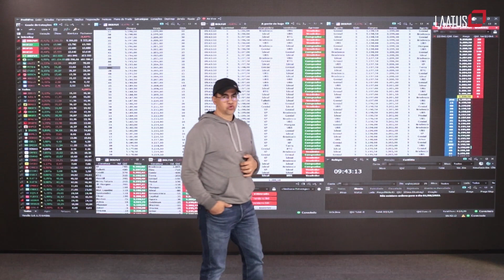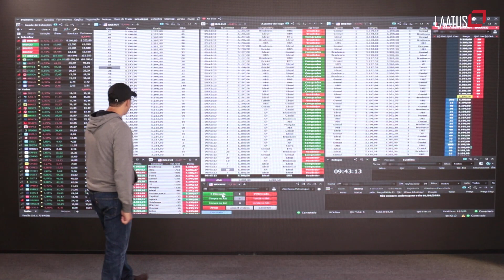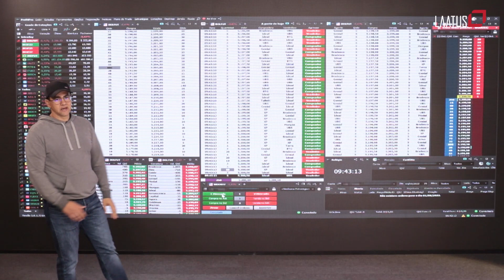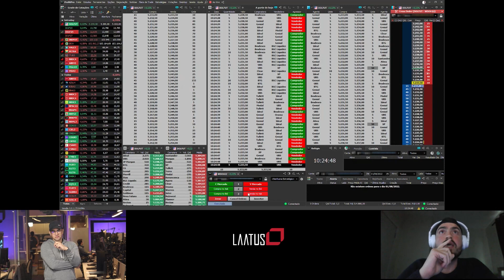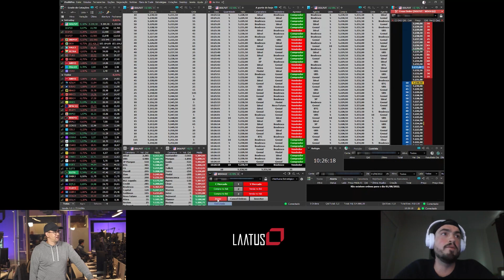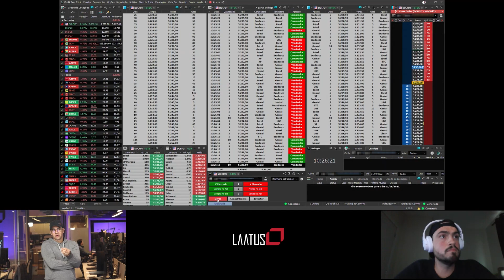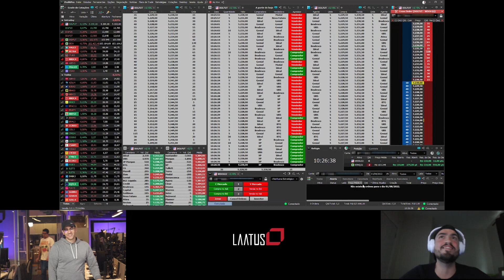Jefferson Laatus e Alex de Castro | Analisando Operações #20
Faaaaala, Pessoal!

Mais um episódio do Analisando Operações com Jefferson Laatus e Alex de Castro.
Você não pode perder, será no canal da Laatus no YouTube.

Analisando Operações é uma série de vídeos onde Jefferson Laatus analisa e comenta operações de alunos, e não alunos da Laatus.

A ideia é falar sobre os acertos e erros de cada um, colocando a opinião, perspectiva, e experiência de um profissional com mais de 20 anos de mercado financeiro.

E se você curtir, quem sabe você não é o próximo a ter suas operações analisadas?

Ficou interessado(a)?

Para participar é simples, basta nos enviar seu vídeo pelo site WeTransfer* para com o assunto Analisando Operações e seguindo as regras abaixo (não serão aceitos vídeos que fugirem destas regras)

- Enviar uma gravação de tela na resolução full HD: 1920x1080p
- Priorizar operações feitas na parte da manhã
- Irei analisar apenas operações por fluxo/tape reading
- É obrigatório que sua tela de operações tenha pelo menos: times and trades, book de ofertas e ranking de corretoras
- Operações de real/dólar futuro no contrato cheio ou mini

Video de Instruções para enviar suas operações para o Analisando Operações

É necessário ter Skype para que, caso selecionado(a), nossa equipe entre em contato com você.

Importante: você também vai precisar nos enviar um print do seu relatório de operações daquele dia (não precisa constar valores, apenas os horários de entrada e saída).

Priorizaremos os vídeos com base na data de envio.

*Caso tenha alguma dúvida sobre como enviar o vídeo pelo WeTransfer, basta chamar o @suportelaatus no Telegram

O Profit PRO é a melhor e mais utilizada ferramenta do mercado para leitura de fluxo/tape reading.
Acesse e ganhe 30 dias de teste gratuito!
Especialização em Dólar Futuro
CADASTRE-SE NA LISTA DE ESPERA DA PRÓXIMA TURMA

Quer ter acompanhamento diário com Jefferson Laatus durante toda a manhã? Então acesse o link e assine nosso acompanhamento com parceria com o TC.

Risk Disclosure: Futures and forex trading contains substantial risk and is not for every investor. An investor could potentially lose all or more than the initial investment. Risk capital is money that can be lost without jeopardizing ones’ financial security or life style. Only risk capital should be used for trading and only those with sufficient risk capital should consider trading. Past performance is not necessarily indicative of future results. Hypothetical Performance Disclosure: Hypothetical performance results have many inherent imitations, some of which are described below. No representation is being made that any account will or is likely to achieve profits or losses similar to those shown; in fact, there are frequently sharp differences between hypothetical performance results and the actual results subsequently achieved by any particular trading program. One of the limitations of hypothetical performance results is that they are generally prepared with the benefit of hindsight. In addition, hypothetical trading does not involve financial risk, and no hypothetical trading record can completely account for the impact of financial risk of actual trading. for example, the ability to withstand losses or to adhere to a particular trading program in spite of trading losses are material points which can also adversely affect actual trading results. There are numerous other factors related to the markets in general or to the implementation of any specific trading program which cannot be fully accounted for in the preparation of hypothetical performance results and all which can adversely affect trading results.